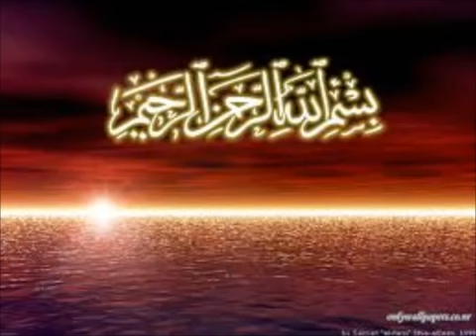تلاوة خاشعه سورة الذاريات للشيخ عبدالعزيز الزهراني